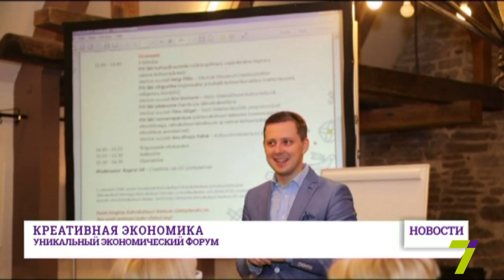Одесситам расскажут как сделать творчество основой бизнеса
Уникальный форум по развитию креативной экономики пройдёт в Одессе.Он стартует в пятницу в 9:00 в коворкинге «Терминал 42». Продюсер форума Ярослав Трофимов отметил:

«Креативная экономика –  это экономика денег, которые зарабатывают на творческих идеях, на искусстве, на красоте и развитии людей». Свыше двухсот участников вместе будут искать пути развития культуры в регионе. Среди них будут зарубежные эксперты и украинские специалисты. Специальный гость форума – Рагнаар Сиил. Он развивал и реформировал экономику Эстонии и других государств.